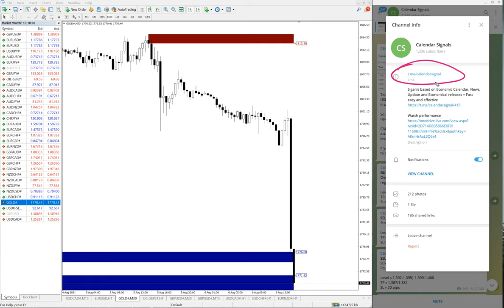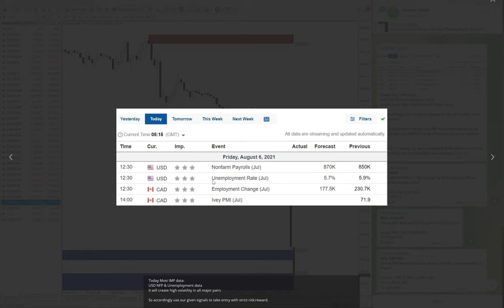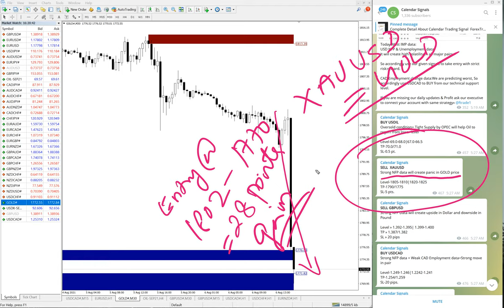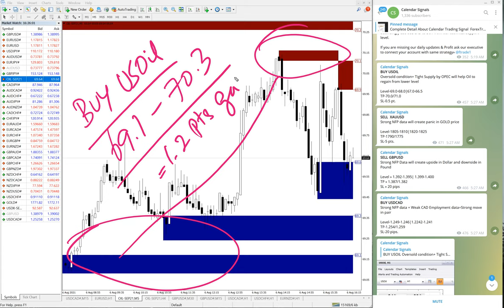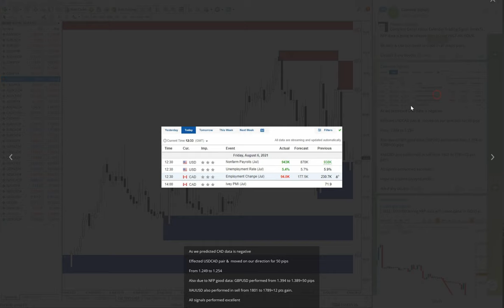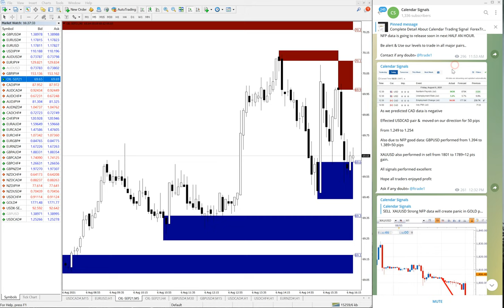6.8.21 CALENDAR SIGNAL PERFORMANCE VIDEO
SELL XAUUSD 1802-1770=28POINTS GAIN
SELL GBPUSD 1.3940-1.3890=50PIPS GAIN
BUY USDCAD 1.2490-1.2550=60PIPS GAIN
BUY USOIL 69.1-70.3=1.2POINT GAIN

Purely trades are valid for the short term (usually 24hrs cycle) and giving quick results.